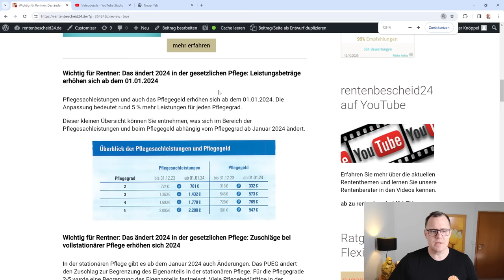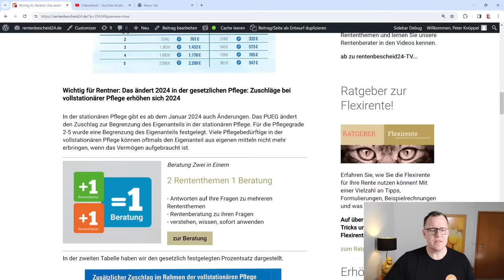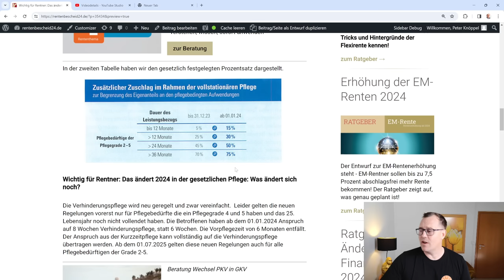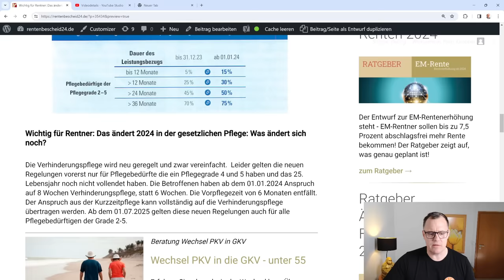Wichtig für Rentner: Änderungen in der Pflege 2024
Das Jahr 2024 steht kurz bevor. Viele gesetzliche Änderungen stehen an, so in der gesetzlichen Rente, bei den sozialen Rechenwerten und auch in der gesetzlichen Pflegeversicherung. In diesem Kurzbeitrag zeigen wir Ihnen, was sich im Jahr 2024 in der gesetzlichen Pflegeversicherung ändert. Wichtig auch für Rentner. Der Beitragssatz zur gesetzlichen Pflegeversicherung ist leider schon zum 1. Juli 2023 schon angestiegen. 3,4 Prozent für Versicherte mit Elterneigenschaft und 4 Prozent für die Betroffenen die keine Kinder haben! In diesem Beitrag geben wir Ihnen eine Übersicht über die Änderungen in der gesetzlichen Pflege, die ab dem 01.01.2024 kommen werden. Das Pflegestärkungs-und Entlastungsgesetz ( PUEG genannt) vom 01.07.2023 wirft auch zum 1.Januar 2024 seine Schatten voraus. Das PUEG bietet ab dem 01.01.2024 eine Anpassung und Dynamisierung der Leistungsbeträge, deshalb sprechen wir die wichtigsten Veränderungen in diesem Ratgeber kurz an.

Drei Änderungen sind 2024 geplant:

- Leistungsbeträge erhöhen sich,
- Zuschläge bei vollstationärer Pflege erhöhen sich und
- die Verhinderungspflege wird neu geregelt.